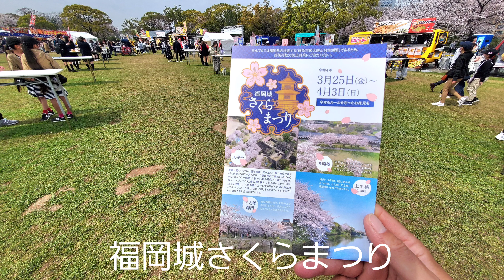3/29 満開🌸「福岡城さくらまつり」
「福岡城🏯さくらまつり🌸」
"Fukuoka Castle🏯 Cherry Blossom Festival🌸"

2022 3/29 11時00分